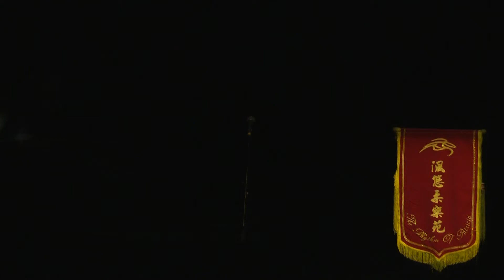斷鴻零雁 姚賽玉 林鳳翎 2019.9.23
悠柔妙韻會知音
渢悠柔樂苑 主辦
高山劇院新翼演藝廳
音樂領導  沈志雄老師